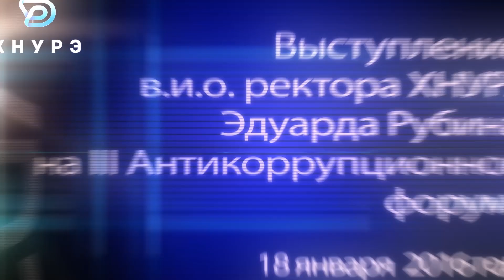Выступление Эдуарда Рубина на III Антикоррупционном форуме